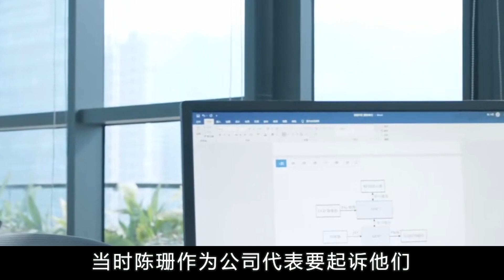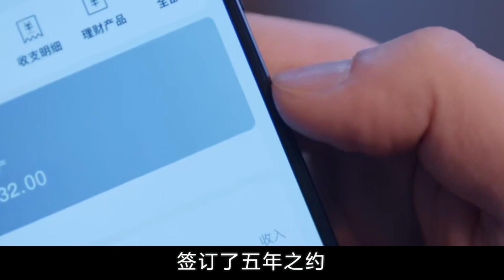《三分野》第23~24集預告：真相揭開，徐燕時被同學以及父親背叛，只能服從陳珊！三分野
《三分野》第23~24集預告：真相揭開，徐燕時被同學以及父親背叛，只能服從陳珊